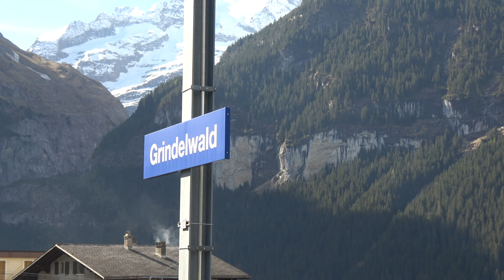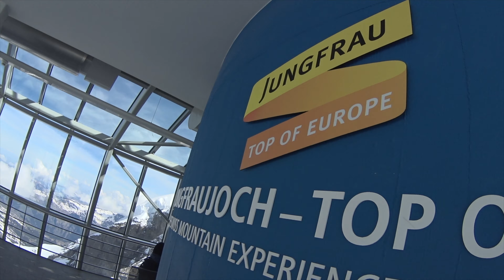Trip to Grindelwald, Swiss